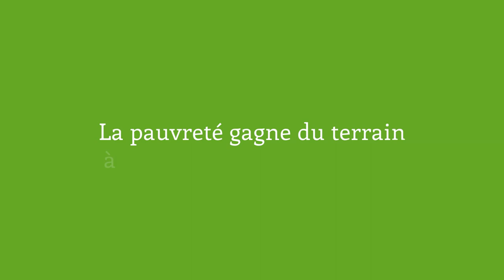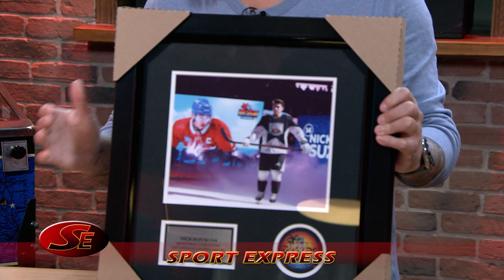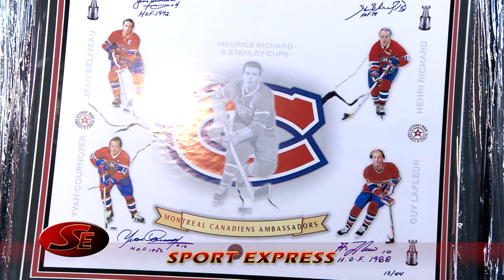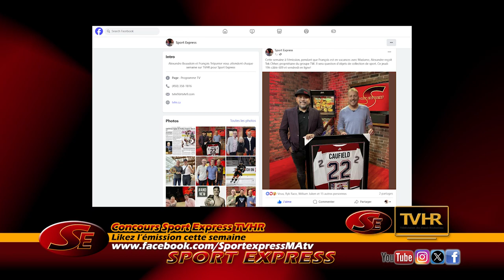SE 525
Tek Chher